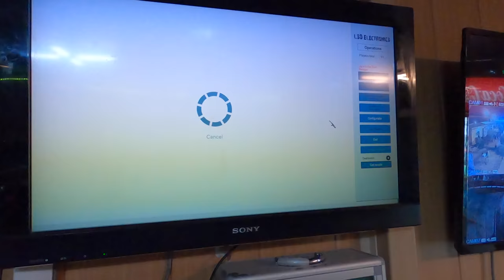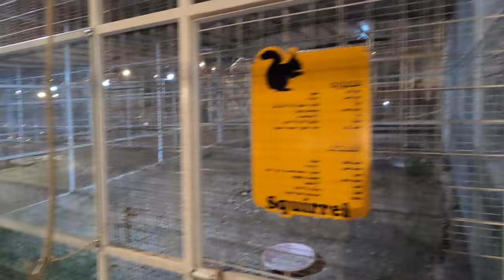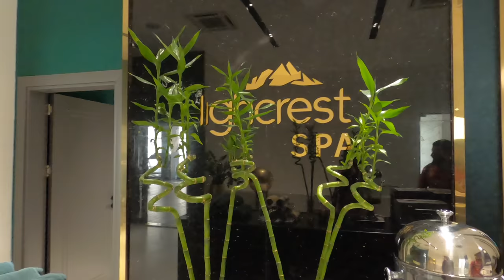Shara taqa la Chavy Land 🤪